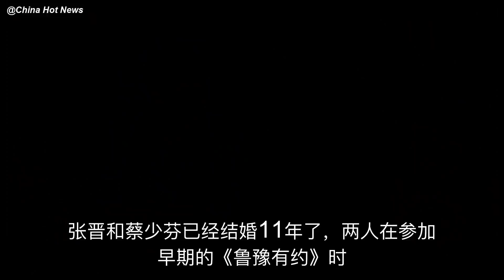张晋未在老家办婚礼，张妈不平衡：儿子娶媳妇，我又不是办不起！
张晋和蔡少芬已经结婚11年了，两人在参加早期的《鲁豫有约》时，曾在节目组展示一段结婚的视频。那是2008年1月在香港举行的婚礼，婚礼上的张晋和蔡少芬幸福又激动，在张晋宣誓时，蔡少芬忍不住落泪，随后张……